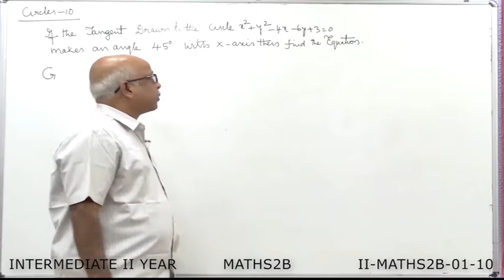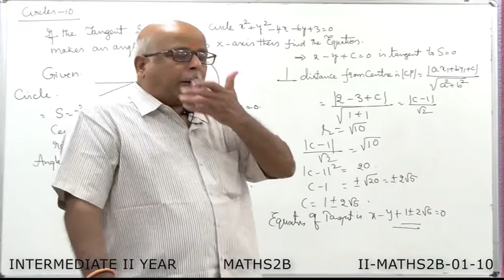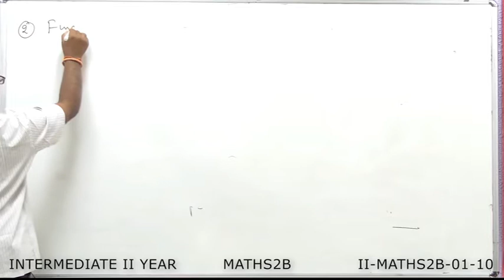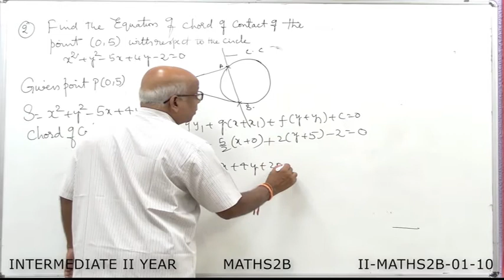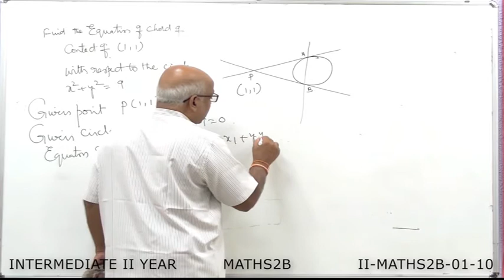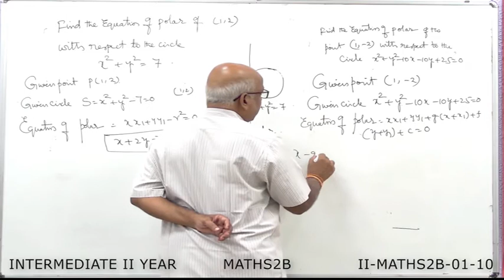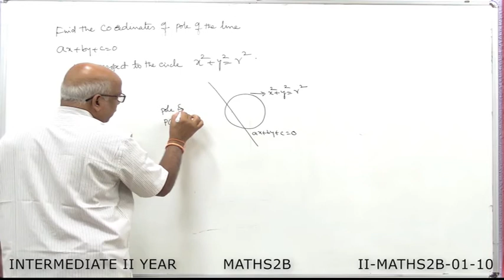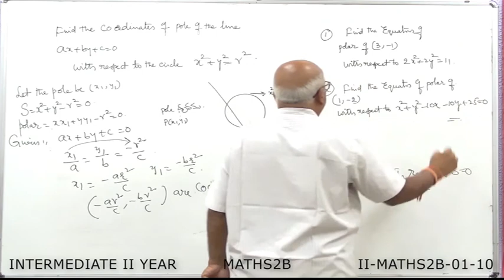CIRCLES - PART - 10 (MATHEMATICS - 2B)